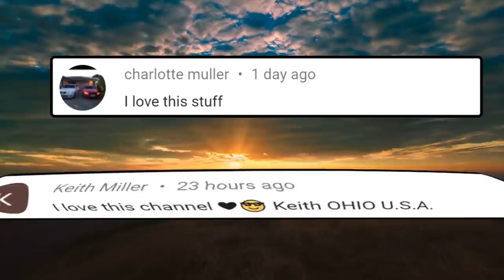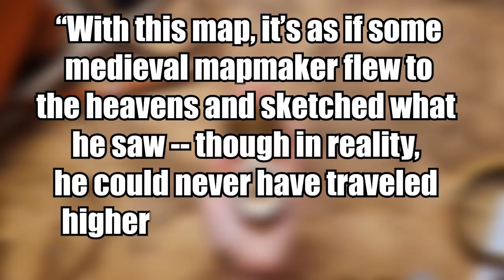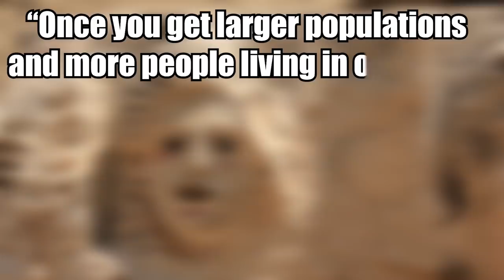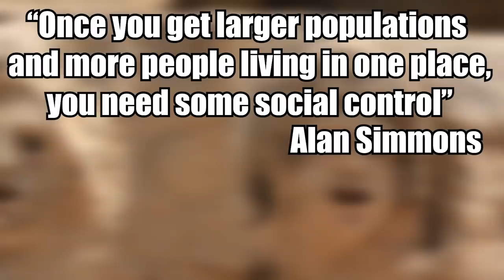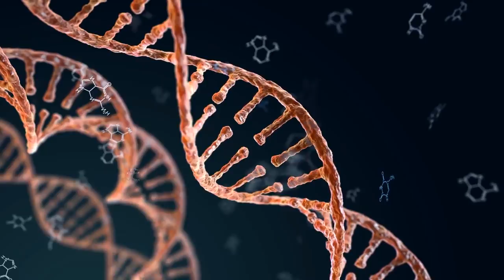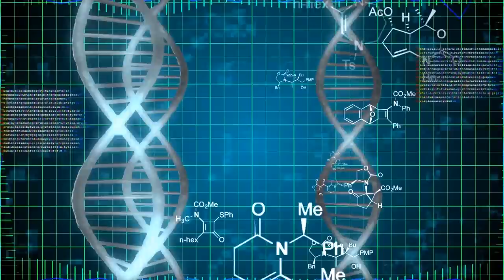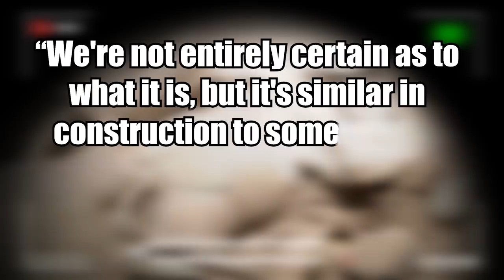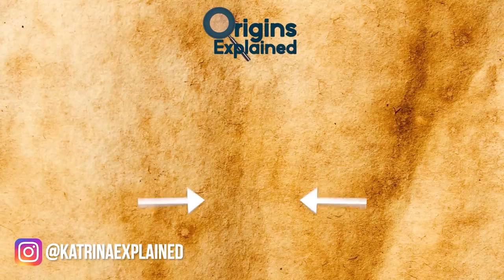Most Mysterious Artifacts Unexplained By Science Today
From shockingly accurate medieval maps to stone structures left behind in the Sahara, here are 9 mysterious artifacts scientists can’t explain.

9. Figures on Roman Vase
The Portland vase was first referenced in Rome at the turn of the 17th century after allegedly being discovered in a sarcophagus in the tomb of emperor Alexander Severus.
For centuries, art historians have been stumped about the imagery on the Portland Vase, a small glass vessel adorned with seven enigmatic characters carved in white against a blue backdrop.

8. Warangal Fort
Located in the southern Indian state of Telangana, Warangal Fort defies the stereotypical image that comes to most people’s minds when they think of a fort. Rather than being a basic, solid, cut-and-dry fortification, the surviving stone structures at this site are more intricate than imposing. Don’t get me wrong -- the three circular strongholds that once stood at Warangal, and which were surrounded by a moat, certainly served practical purposes.

7. Shockingly Accurate Medieval Maps
In the early days of cartography, or mapmaking, maps were imprecise at best and flat-out inaccurate at worst, to the point of being unrecognizable in many cases. This is why historians are perplexed over the strangely accurate dimensions depicted on a 13th-century map of the Mediterranean. Inked onto vellum, the map is so precise that modern ships could effectively navigate with it.

6. Neolithic Stone Mask
In late 2018, the Israel Antiquities Authority (IAA) announced the discovery of a Neolithic stone mask in the southern Judean desert, sparking widespread fascination, as well as an intensive debate regarding the authenticity of such artifacts.

5. Haunted African Artifacts
In 2014, a 320-piece collection of African cultural artifacts was rediscovered in storage belonging to the art department of Missouri Southern State University. The items, all tribal pieces originating from African countries including Sierra Leone, the Congo, Ghana and Nigeria included tools, woven fabrics, ceremonial masks, carved figures of various sizes, a small grave marker, iron bars that were used as currency, and more.

4. The Sea Peoples
A cryptic society of maritime warriors known as the “Sea Peoples” laid siege to the Mediterranean for almost a century during the second millennium B.C., according to ancient inscriptions and accounts, which even hint at the possibility that this civilization crumbled the Hittite Empire. Yet nobody knows exactly who the Sea Peoples were, and they know little to nothing about their culture or nationality.

3. Ghost Lineage
While examining the genomes of living humans in West Africa with Neanderthals and Denisovans, two Homo sapiens species or subspecies that contributed to our collective ancestry, UCLA researchers  detected genetic variations that they didn’t recognize.

2. Secret Chamber
While performing a standard excavation of the Province House in downtown Halifax, Nova Scotia in early 2019 in anticipation of remodeling, archaeologists discovered an underground stone vault roughly the size of a living room, packed chock-full of artifacts.

1. Sahara Stone Structures
In early 2019, in the little-explored region of the Western Sahara Desert, archaeologists discovered hundreds of ancient stone structures of various shapes and sizes. Researchers are unsure who built them, when, or why.